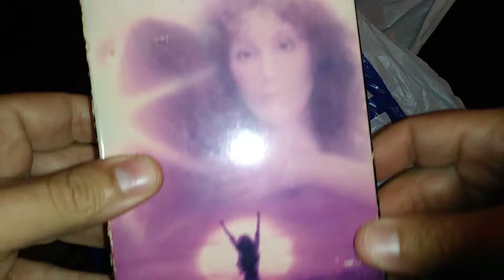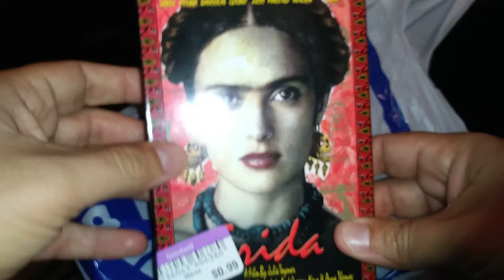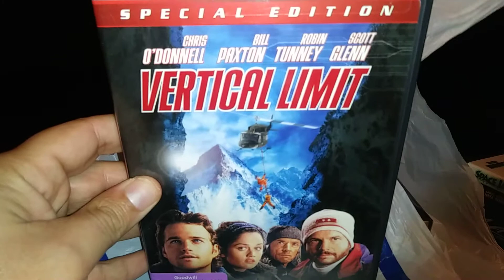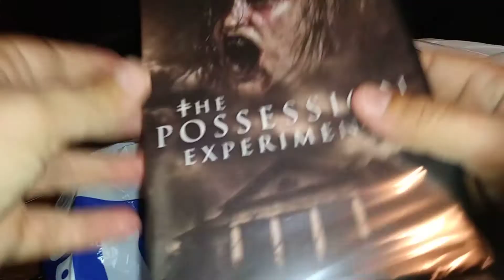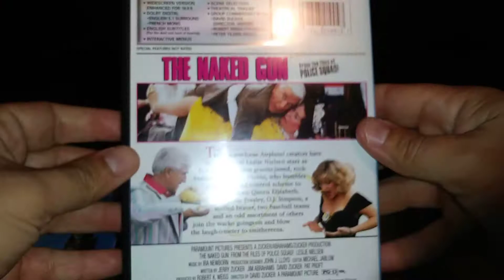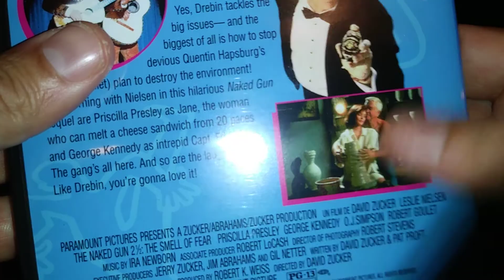"Goodwill" VHS & DVD's finds.